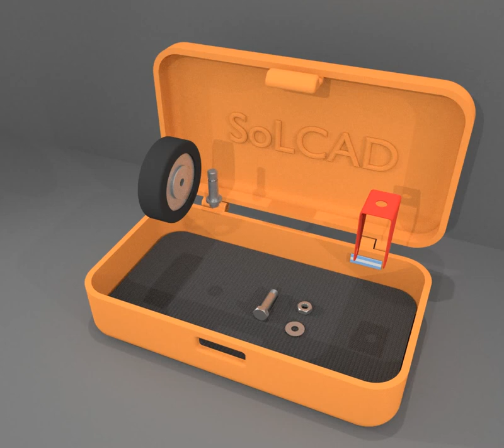Blender. Render y Animación para muestra de producto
Vídeo para un producto, ejercicio de render y animación hecho con Blender, software libre, por Hernán Pangia, Grupo SoLCAD
Este pequeño vídeo forma parte de la presentación de un trabajo en el Congreso Geometria & Graphica 2015, en la Universidad Lusíada de Lisboa, Portugal.